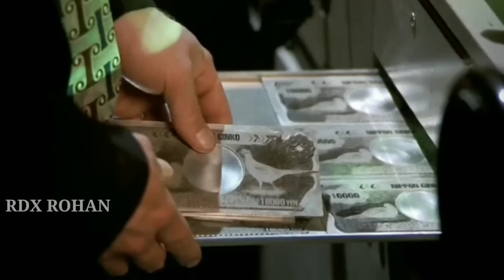Beverly Hills Ninja (1997) Movie Explained In Hindi || Rdx Rohan